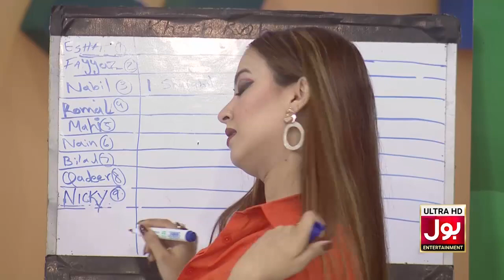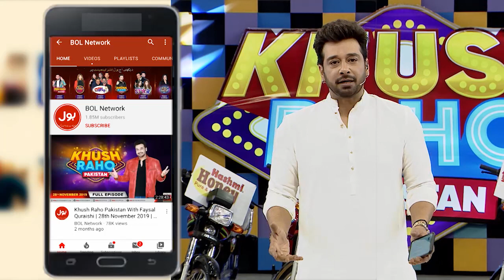Nain Sukh Playing Outstanding Game | Khush Raho Pakistan Season 10 | Faysal Quraishi Show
Nain Sukh Playing Outstanding Game | Khush Raho Pakistan Season 10  | Faysal Quraishi Show | BOL Entertainment